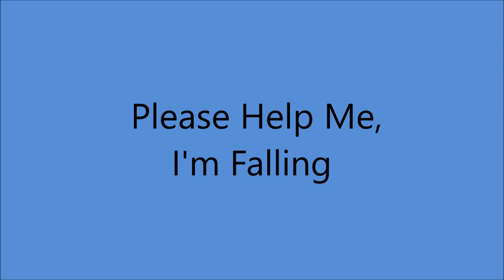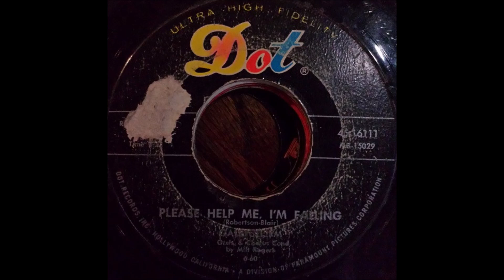Gale Storm - Please Help Me, I'm Falling [c.1960]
[Written by Don Robertson - Hal Blair]
1st. Recorded 5 January 1960 by Hank Locklin [# 1  Fourteen Weeks]
     Also           25 January 1960 by Rose Maddox
                                  May   1960 by Gale Storm
                                             1961 by Patti Page
                                             1963 by Wanda Jackson
                                             1965 by Slim Whitman

Issued on   DOT  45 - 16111 B

Recorded  Circa  May 1960  - poss. Hollywood, CA -
Gale Storm [vcl solo]  with Orchestra   and  Chorus
      Conducted  by  Milt Rogers